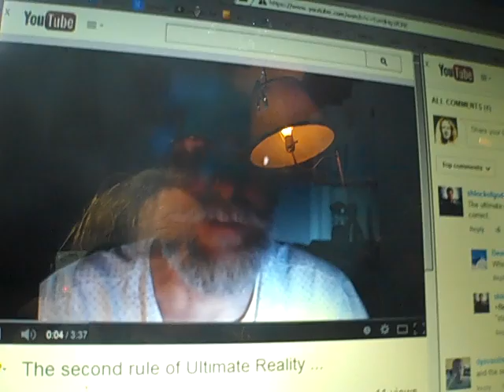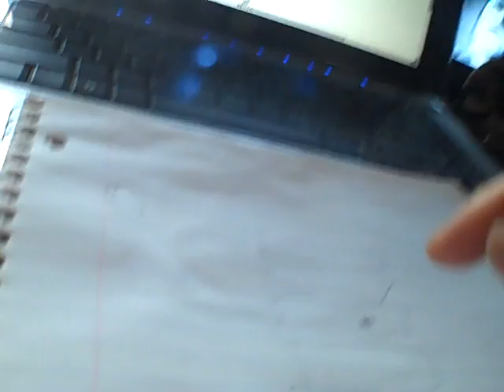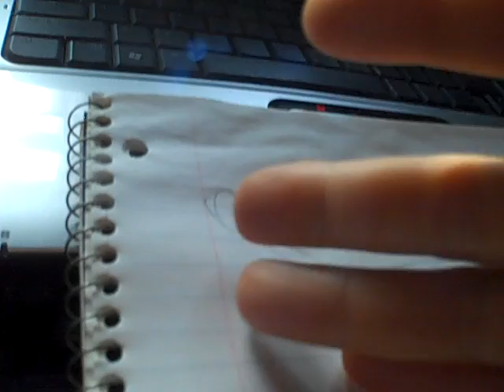re: The Ultimate Real Beardy Man Baloney Sandwich